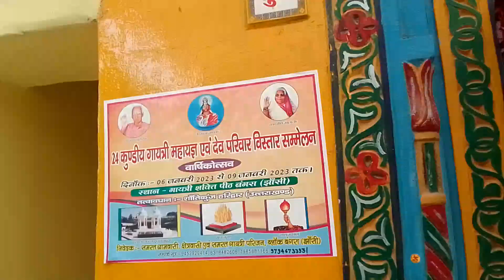PAN INDIA AWGP #6280+ #359 # बंगरा #24 कुंडी महायज्ञ चतुर्थ दिवस प्रथम पाली